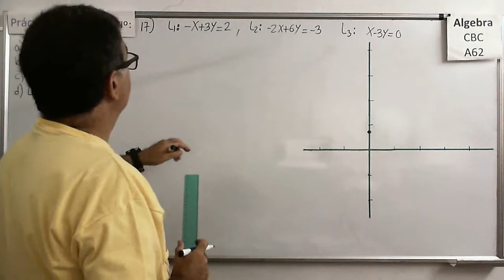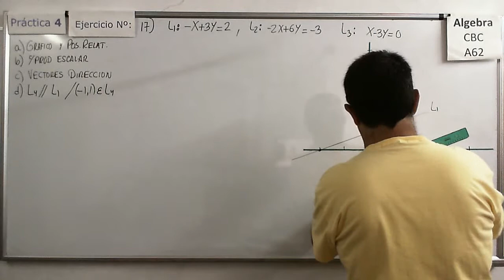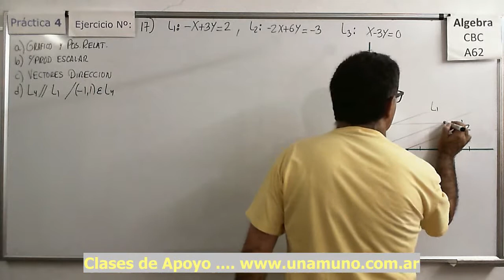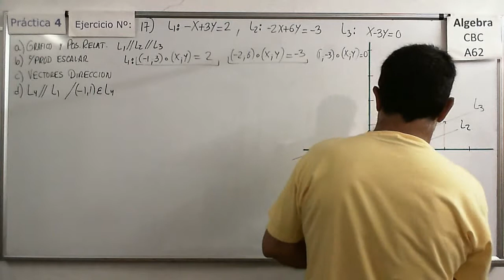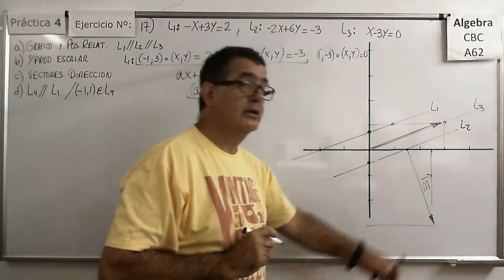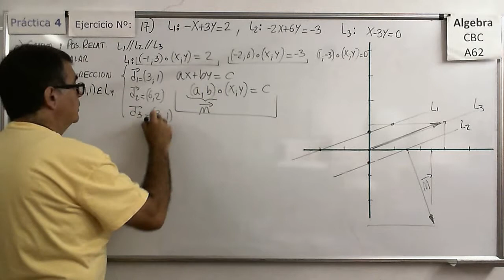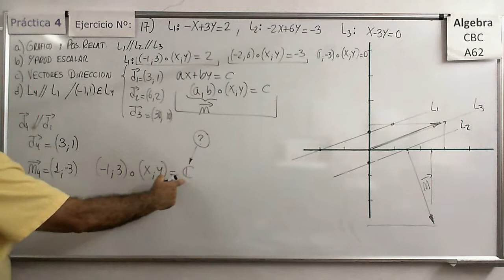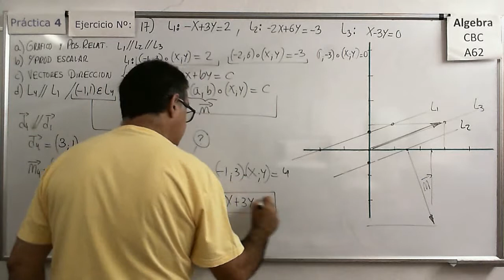Álgebra CBC A-62 Práctica 4 – Ejer 17) Posiciones relativas entre rectas en el plano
Análisis de la obtención de la ecuación implícita de la recta a partir de un punto y un vector normal a la recta. Relación entre vector normal y vector director. Sólo válido en R2.

Obtención de la ecuación de una Recta en su forma vectorial paramétrica (en R3) y análisis de  pertenencia de puntos a la recta. Análisis de coincidencia de rectas.

Aplicación de la ecuación de una Recta en su forma vectorial paramétrica (en R3) al planteo y resolución de un problema de Movimiento Rectilíneo Uniforme en 3D. Problema de Aplicación a la física

Álgebra CBC A-62 Práctica 4 – Ejer 13)  Recta en el plano (R2) y posiciones relativas de rectas
Obtención de la ecuación de una recta a partir de las posiciones relativas a otras rectas y puntos. Ejercicio en el plano (R2), no es lo mismo que hacerlo en el espacio (R2).

Álgebra CBC A-62 Práctica 4 – Ejer 14)  Recta en el plano (R2) a partir de dos puntos
Obtención de la ecuación de una recta a partir de dos puntos dados. Hallar la ecuaciones de otras rectas a partir de las posiciones relativas a otras rectas y puntos. Ejercicio en el plano (R2), no es lo mismo que hacerlo en el espacio (R2).

Álgebra CBC A-62 Práctica 4 – Ejer 15)  Recta en el plano (R2) posiciones relativas e intersección
Obtención de puntos de intersección entre rectas en el espacio (R2) imponiendo condiciones a sus direcciones.

Álgebra CBC A-62 Práctica 4 – Ejer 16)  Distintas formas de la ecuación de una Recta en el plano
Pasaje de una forma a otra (de vectorial paramétrica a implícita y viceversa) para rectas en el espacio (R2).

Análisis de la obtención de la ecuación implícita de la recta a partir de un punto y un vector normal a la recta. Casos especiales. Relación entre vector normal y vector director. Sólo válido en R2.

Ejercicios con las diferentes formas de las ecuaciones de las rectas en los cuales hay que encontrar la intersección y/o analizar la coincidencia de las rectas. Sólo válido en R2.

Ejercicios con las diferentes formas de las ecuaciones de las rectas en los cuales hay que encontrar la intersección y a partir de esta intersección hallar la ecuación de otra recta. Sólo válido en R2.